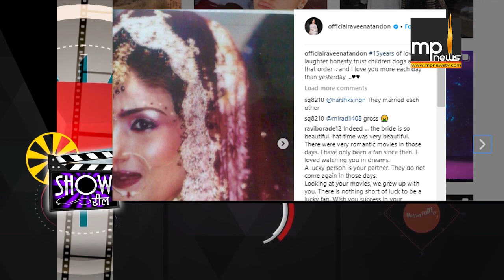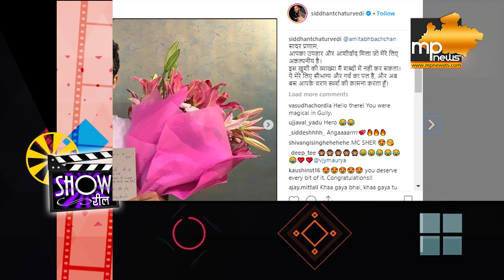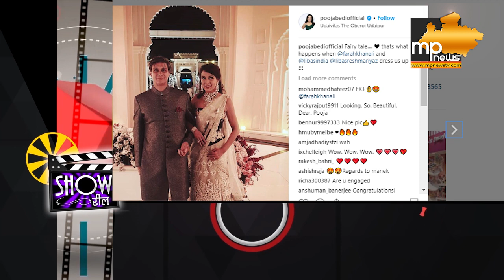तापसी पन्नू ने अपनी LOVE Life को लेकर किया बड़ा खुलासा!। MP News